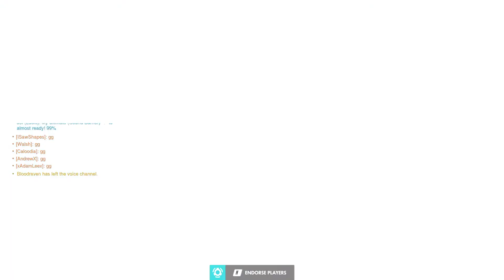Smurfs gunna smurf | Overwatch